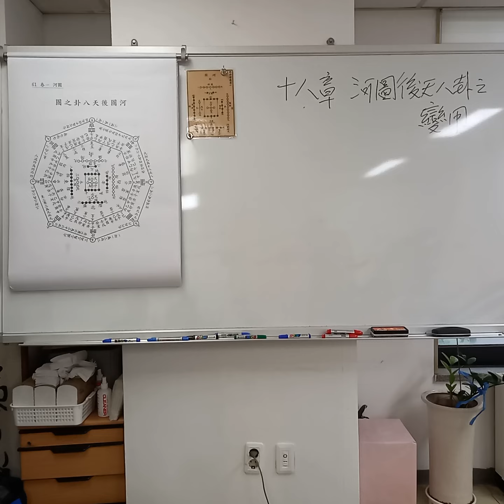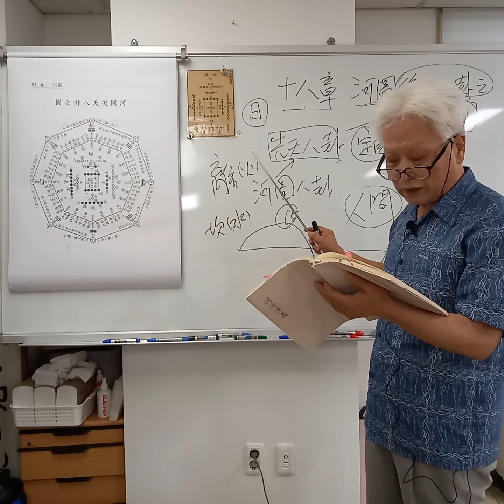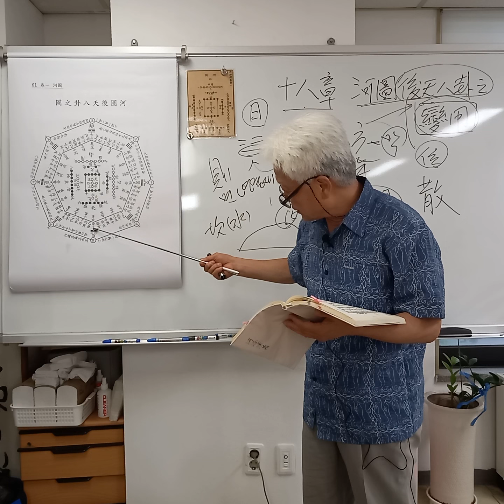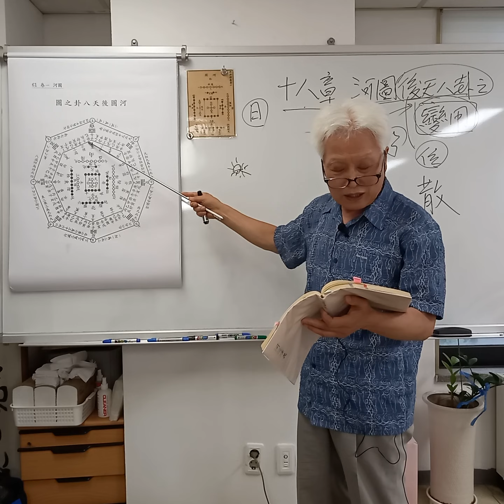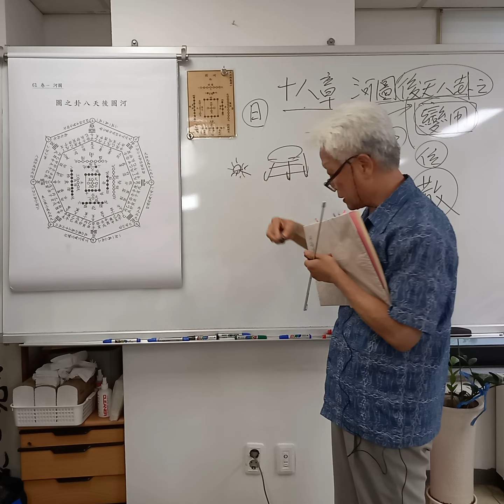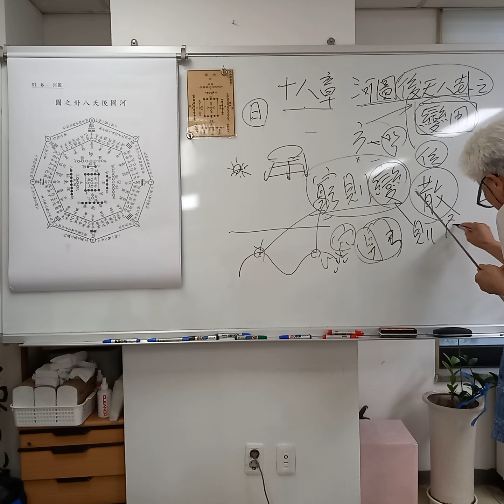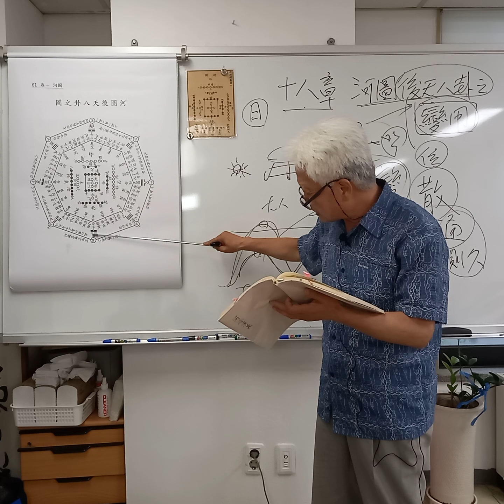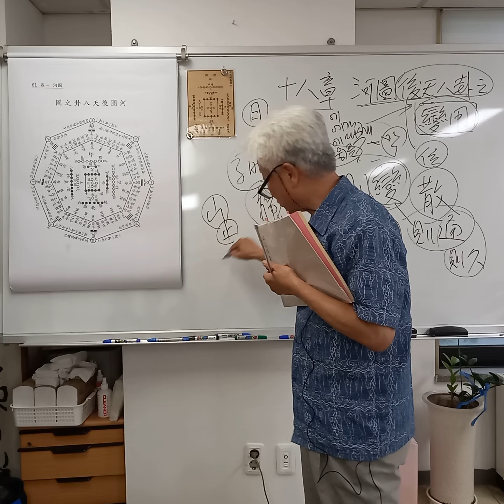최동락의 하락연의 강의 42강. 원문(하도. 18장. 2)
하락연의 강의 42강. 원문(하도. 18장. 2)
河圖 第十八章  言河圖後天八卦之變用(2)

夫日月南行則明
부일월남행즉명
北行則晦也
북행즉회야
蓋日陽也
개일양야
故日始出於東 則夜氣方散
고일시출어동 즉야기방산
而陽氣震出 故爲震☳也
이양기진출 고위진☳야
日至東南 則陽升陰降
일지동남 즉양승음강
而寒氣未盡 故爲巽☴也
이한기미진 고위손☴야
日至南 則陽氣方盛
일지남 즉양기방성
而午熱降下 故爲離☲也
이오열강하 고위리☲야
日至西南 則陽氣分列
일지서남 즉양기분열
而陰氣散布 故爲坤☷也
이음기산포 고위곤☷야
日至西 則陽降陰升
일지서 즉양강음승
而寒氣發揚 故爲兌☱也
이한기발양 고위태☱야
日至西北 則昏氣最甚
일지서북 즉혼기최심
而陽行之健 故爲乾☰也
이양행지건 고위건☰야
日至北 則陽陷陰中
일지북 즉양함음중
而夜氣最靜 故爲坎☵也
이야기최정 고위감☵야
日至東北 則陽過於陰
일지동북 즉양과어음
而夜氣漸止 故爲艮☶也
이야기점지 고위간☶야